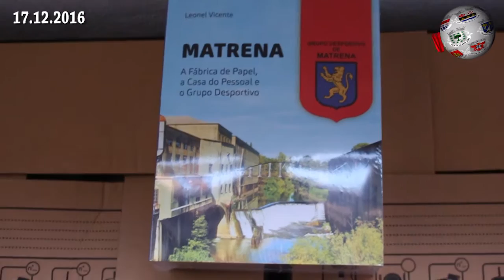TOMAR – História da Matrena em livro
Foi lançado, neste fim-de-semana, na Asseiceira, o livro “Matrena – A fábrica de papel, a casa do pessoal e o grupo desportivo”, da autoria de Leonel Vicente. A obra, dividida em quatro partes, estende-se por 700 páginas e descreve-se a história daquela que foi uma das mais importantes fábricas de papel do concelho de Tomar, desde a sua fundação em 1900 até ao seu encerramento na década de noventa.